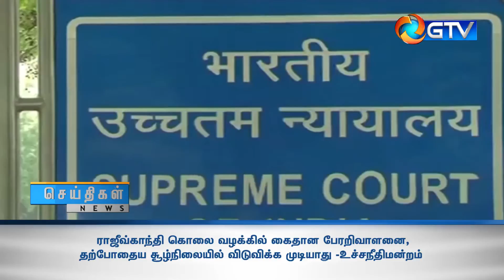பேரறிவாளனை, தற்போதைய சூழ்நிலையில் விடுவிக்க முடியாது -உச்சநீதிமன்றம்